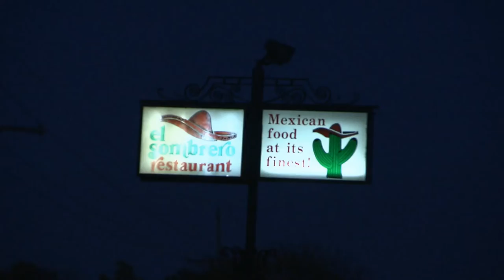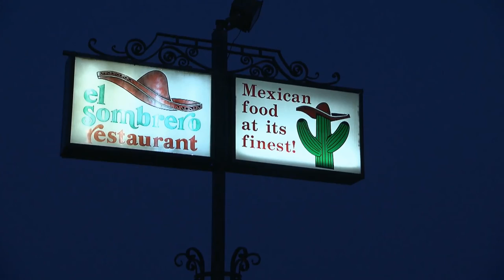KCPT Check, Please! Kansas City - Sombrero